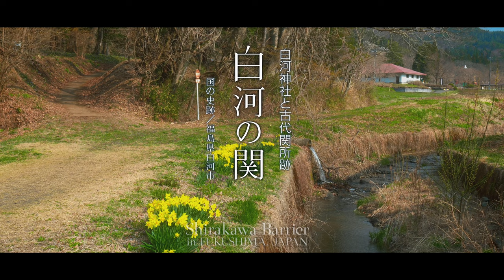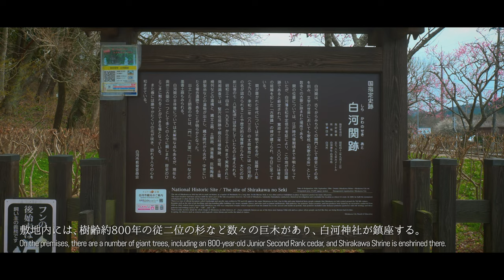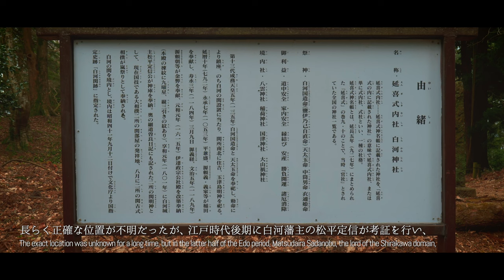【福島／観光名所】白河の関／みちのく古代関所跡と白河神社 - Shirakawa Barrierin FUKUSHIMA, JAPAN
白河の関は、福島県白河市にある古代の関所跡。国の史跡に指定されている。
鼠ヶ関（ねずがせき）、勿来関（なこそのせき）とともに奥州三関の1つに数えられ、奈良時代から平安時代にかけて、都から陸奥国に通じるみちのくの玄関口とされてきた場所。
敷地内には、樹齢約800年の従二位の杉など数々の巨木があり、白河神社が鎮座しています。
白河の関は、古くより歌枕（和歌の名所）として多くの古歌に詠まれ貴族達の憧れの場所となっていました。
長らく正確な位置が不明でしたが、江戸時代後期に白河藩主の松平定信が考証を行い、現在地が関跡であると断定され、寛政12年（1800年）に「古関蹟」の碑が建てられ今日に至たっています。
100年を超える高校野球の甲子園大会の歴史において、東北勢の優勝は一度もありませんでした。
東北勢の優勝は「白河の関越え」と称され長年の悲願となっていたのです。
しかし、令和4年（2022年）の第104回夏の大会で、仙台育英は見事全国制覇を果たし優勝旗が白河の関を越えました。
その後、白河神社には多くの参拝客が訪れ「仙台育英高校優勝記念」と記した朱印が人気となったのでした。

国の史跡／福島県白河市

Shirakawa-no-Seki is the site of an ancient barrier in Shirakawa City, Fukushima Prefecture. It is designated as a national historic site.
Together with Nezugaseki and Nakosono Seki, it is one of the three main barrier points in Oshu region, and from the Nara to Heian periods, it was considered the gateway to Mutsu Province from the capital.
On the premises, there are a number of giant trees, including an 800-year-old Junior Second Rank cedar, and Shirakawa Shrine is enshrined there.
Shirakawa-no-seki has been mentioned in many ancient poems as a famous place for waka poetry since ancient times and has become a place admired by nobles.
The exact location was unknown for a long time, but in the latter half of the Edo period, Matsudaira Sadanobu, the lord of the Shirakawa domain, conducted research and determined that the current location was the site of the barrier point. and continues to this day.
In the more than 100 years of the Koshien High School Baseball Tournament, the Tohoku team has never won the championship.
The victory of the Tohoku team has been called "Shirakawa-no-Seki overpass," and has been a long-cherished wish.
However, in 2022, at the 104th summer tournament, Sendai Ikuei won the national championship and the championship banner crossed the Shirakawa-no-Seki barrier.
Since then, Shirakawa Shrine has been visited by many worshippers, and red seals with the inscription "Commemorating the victory of Sendai Ikuei High School" have become popular.

National Historic Site / Shirakawa City, Fukushima Prefecture